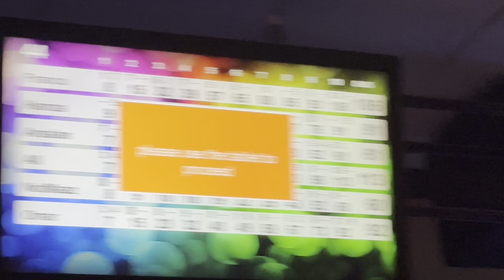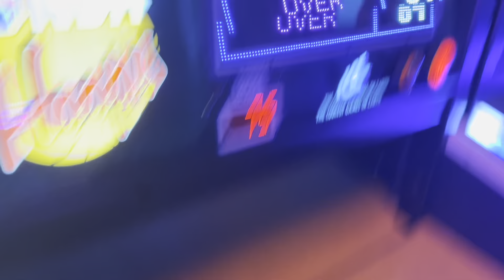Day 272 of Med School: School Event, Hamza Bowling celebration!!